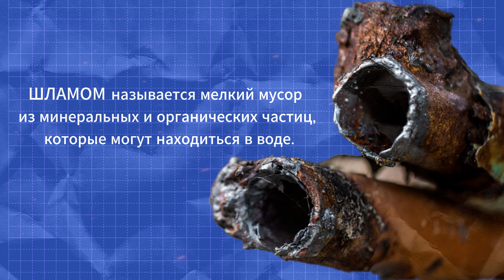Все про косой фильтр нового поколения МастерПроф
В этом видео Вы узнаете о новинке МастерПроф - косом сетчатом фильтре. Мы разберем фильтр и выясним, что в нем интересного и в чем его отличия от других!

Для защиты различных элементов инженерной сантехники и бытовых приборов от частиц шлама, которые могут циркулировать в общедомовой системе водоснабжения, компания МастерПроф разработала особый косой фильтр, отличающийся по своему строению. Внутри фильтра помимо стандартного фильтрующего элемента установлен достаточно сильный неодимовый магнит. Он позволяет разделить фильтруемые частицы на магнитные и немагнитные. И фильтр требуется чистить гораздо реже!

Про остальные фишки новинки — смотрите в нашем видео!

"Делай как батя" - это о тех вещах, которым нас в своё время не научили.

Течёт смеситель? Сломался выключатель? Нужно поменять сифон, но не знаешь как?

Я - Батя и я расскажу тебе всё самое интересное о сантехнике, мелком ремонте в доме и самых полезных лайфхаках, которые пригодятся каждому в бытовой жизни.

Теперь нет необходимости вызывать "мужа на час" и платить огромные деньги за мелкий ремонт, который ты можешь сделать сам!
Просто смотри видео и Делай как Батя!

Данный канал существует благодаря компании "MasterProf".

MasterProf — лидер рынка России по поставкам инженерной сантехники в магазины самообслуживания формата DIY.
Второе крупное направление - это производство товаров сезонного ассортимента для садоводов и огородников.

Свою деятельность компания начала в 2012 году. На сегодня партнерами являются большинство DIY сетей России, среди которых Leroy Merlin, Castorama, OBI, Максидом, Петрович, Бауцентр и Аксон — всего более 70 сетей. Активная матрица компании составляет 3000 единиц продукции.

VALVERDE.AGENCY